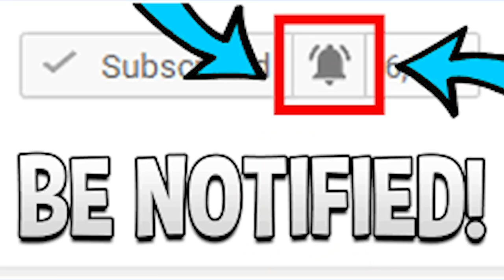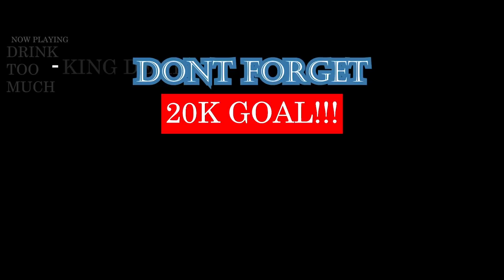SO SAMA - C'EST RHALL ( PROD. AMNEZZIA ) | FRENCH RAP REACTION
SO SAMA TOO FUCKING LIT! ON GOD! THIS IS JUST TOOOOOO FIRE!! 1000/10! | Add me on Snapchat for more lit crazy clips! @Demmydee

WARNING!